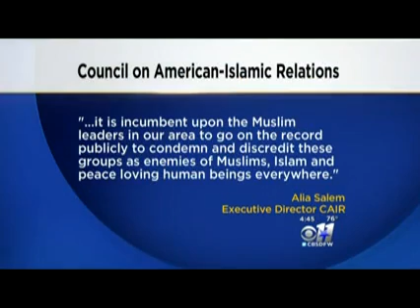WATCH: CAIR-Texas Condemns ISIS Atrocities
CAIR Condemns Killing of Journalist Steven Sotloff by ‘Anti-Islamic’ Terror Group ISIS